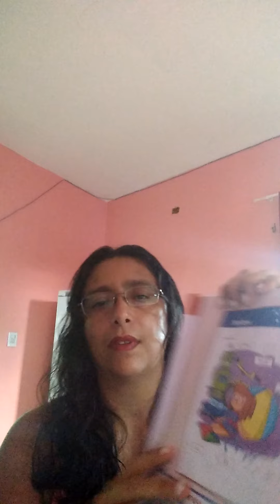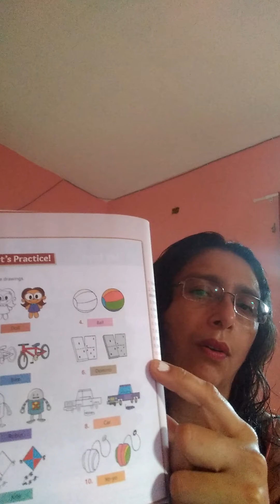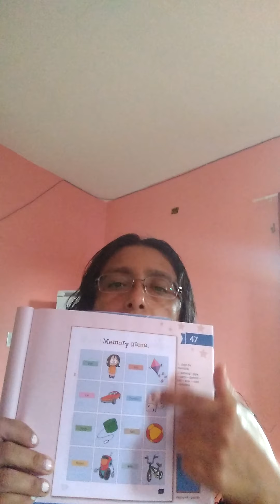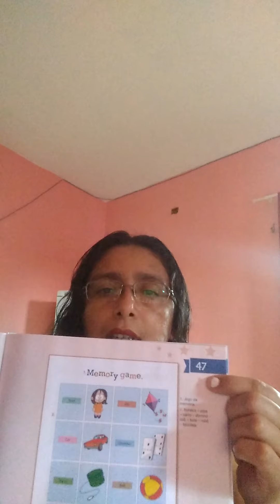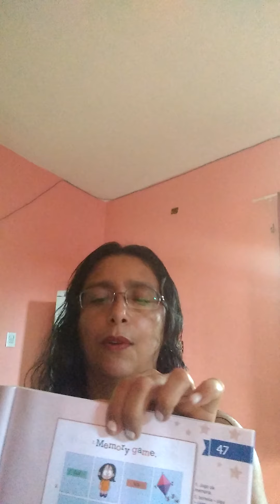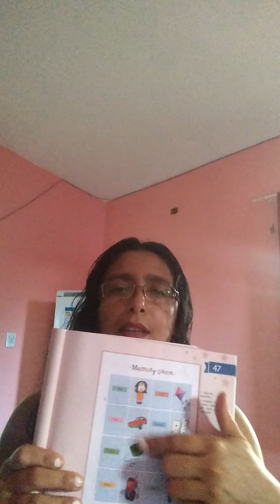03/06/2020- Inglês- 1° ano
My Toys- págs. 38 e 47